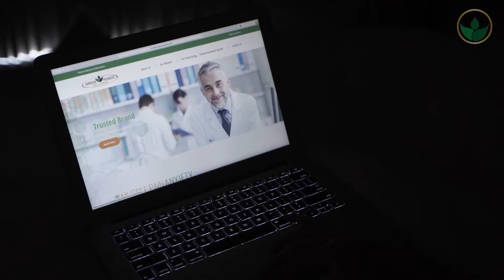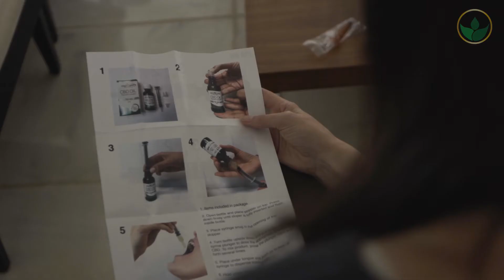Green Roads Commercial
CDB Commercial for Green Roads shot in Miami.